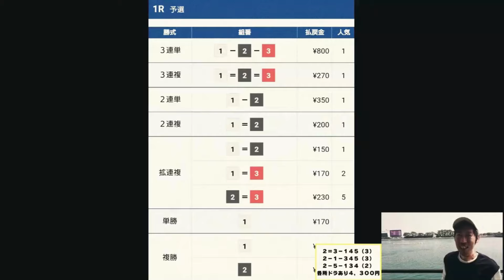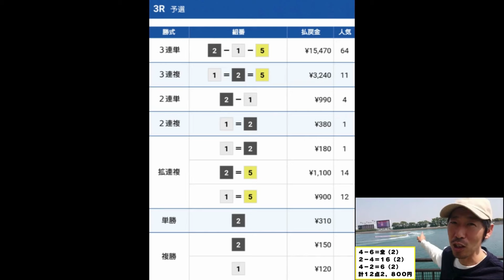【競艇・ボートレース】浜名湖現地参戦【衝撃の後編】万舟チャレンジ『穴党マイロの万舟VS軸ビリ』結果はどっちだ？ボートレース浜名湖勝負！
浜名湖現地参戦【後編】万舟チャレンジ『穴党マイロの万舟VS軸ビリ』結果はどっちだ？
ボートレース浜名湖現地勝負！ミニボートピア富士おやま９周年杯挑戦！
ボートレース大好き穴党のマイロです。
的中率より一撃大回収を目指して夢を追いかけてます。
１人で舟券勝負するなら『みんなと一緒に楽しく』をモットーに普段はライブ配信メインで活動してます。
ライブでは初心者にも分かりやすくホワイトボードボードを使って選手の特徴や1M展開予想をしていきます。視聴者様と一体となり一撃穴狙って🎯頑張ってます。

〈サブチャンネル〉マイロとしまちゃんの競艇ロマン：ゲスト配信専用チャンネル

音楽⇒【FLASH☆BEAT】